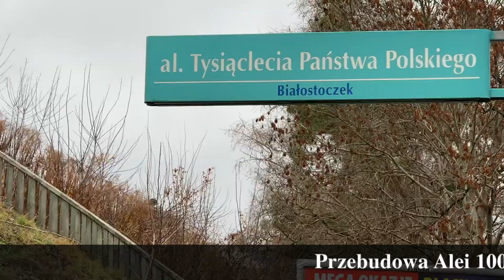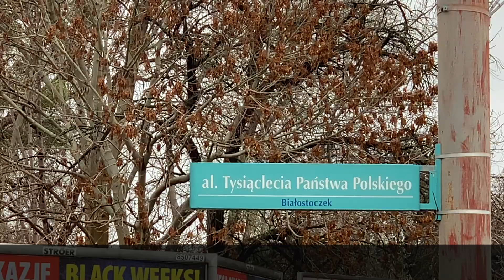Przebudowa Alei 1000-lecia Państwa Polskiego w Białymstoku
Termin zakończenia inwestycji był wyznaczony na listopad, ale został podpisany aneks do umowy z wykonawcą i ustalono zakończenie przebudowy Alei 1000-lecia PP na luty 2022 rok.

- Ma to związek z koniecznością wprowadzenia zmian w dokumentacji projektowej polegających na zmianie m. in.  lokalizacji zjazdu do jednej z nieruchomości, lokalizacji nawrotki, rozwiązań w zakresie chodnika i ścieżki rowerowej, a także zmiany lokalizacji ekranów akustycznych w celu lepszej ochrony roślin - wyjaśnia Agnieszka Błachowska z Departamentu Komunikacji Społecznej UM w Białymstoku. - Obecnie roboty prowadzone są głównie w rejonie ekranów akustycznych, na odcinku od ul. Wileńskiej do ul. Sokólskiej. Na pozostałym obszarze trwają roboty wykończeniowe - dodaje A. Błachowska.